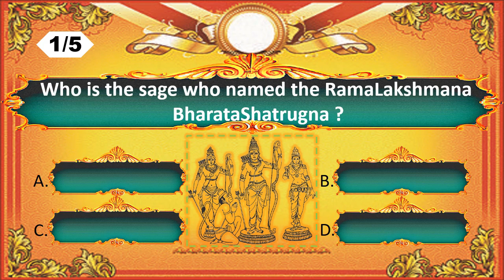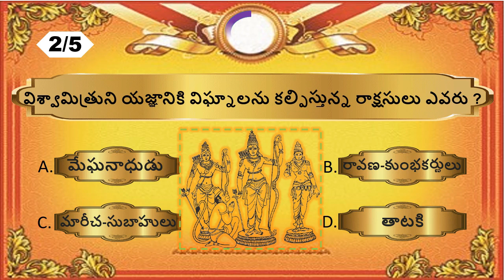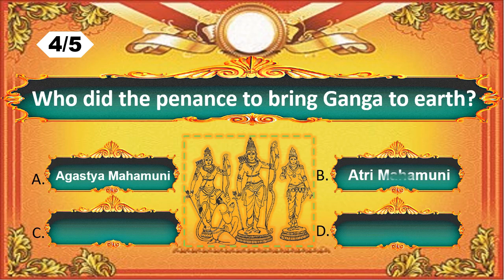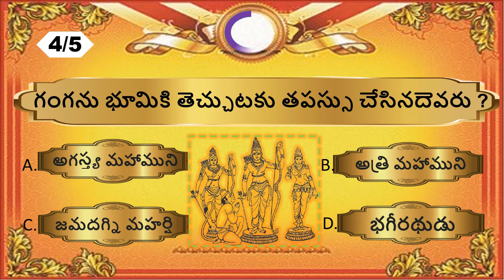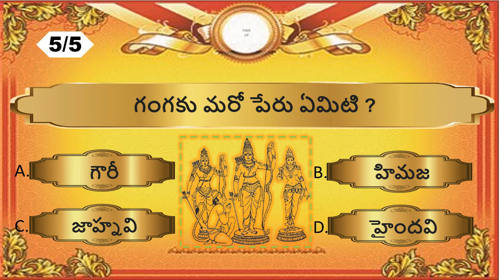Ramayanam Quiz PART-3 || VVGR || VLOGS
This video content is taken from the books of ramayanam. We tried our best in this video.

Please write your comments or feel free to discuss in the comments section. Your feedback will be appreciated.